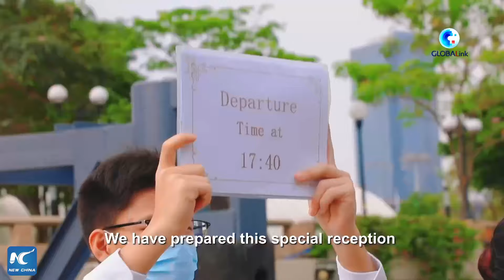GLOBALink | Int'l participants eye new opportunities at Canton Fair | Sunny's Spotlight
"For us, China and the Canton Fair is a big opportunity." Some international participants joining an interview with Xinhua's Sunny Zhou during a boat tour are eyeing new opportunities at the Canton Fair in south China.